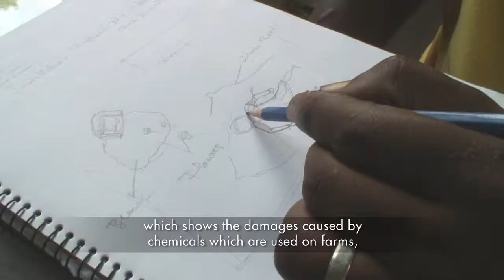Cabinet of Curiosities, January 2015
A group of artists reinterprets Cabinets of Curiosities also known as ‘Cabinets of Wonders’, a microcosm of the best and worst things, a memory theatre of wonders and monstrosities.
The artists recreate objects belonging to fauna and flora, mythical and magical creatures, all depicted in installations or performances using a diverse mix of medias, such as, sculpture, painting, engraving, printing, drawing, photography, music and dance. The exhibition combines collective and individual creation.
The exhibition which took place at the Nafasi Art Space in Dar es Salaam, Tanzania, beginning of 2015, lasted for 10 days.
The Artists
Delphine Buysse, Cloud Chatanda, Patrick Francis Imanjama, Makini, Muda Africa, Gadi Ramadhani, Charlotte Schattenmann, Jean-Baptiste Ruzindana, Jan Van Esch, Malulu Vita.
Curated and designed by Delphine Buysse and Charlotte Schattenmann.